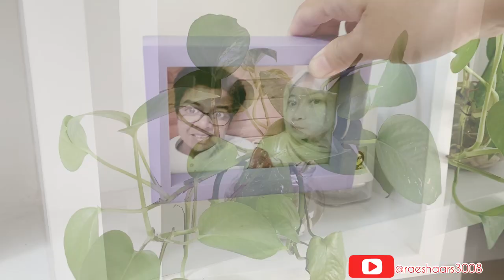Cleaning motivation || beberes rumah || kegiatan ibu rumah tangga sehari hari